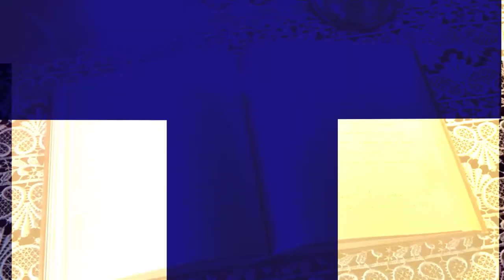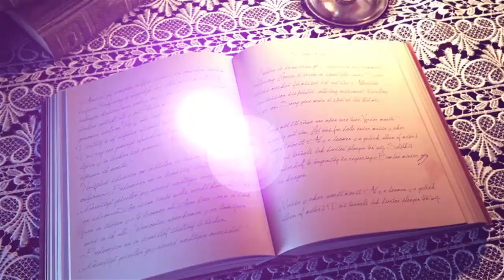KAYWA TALKS ABOUT SPIRITUALITY